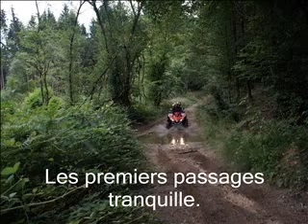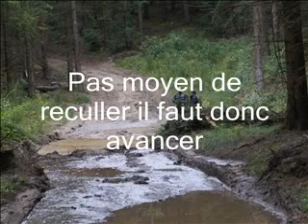Morvan 1.wmv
reconnaissance morvan
EXTREM QUAD CONCEPT Forum